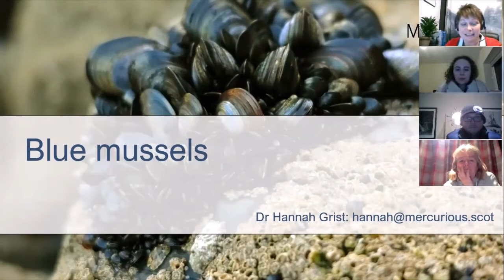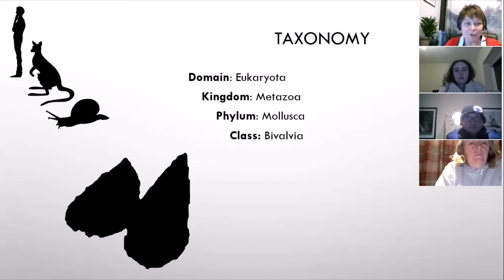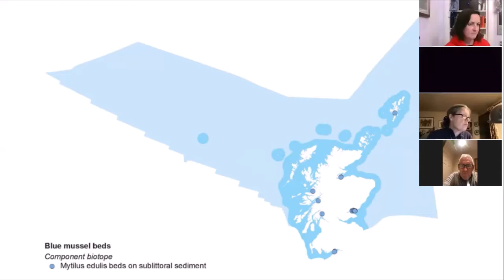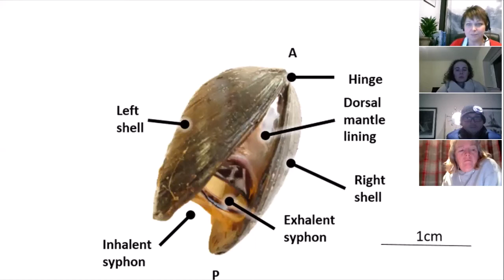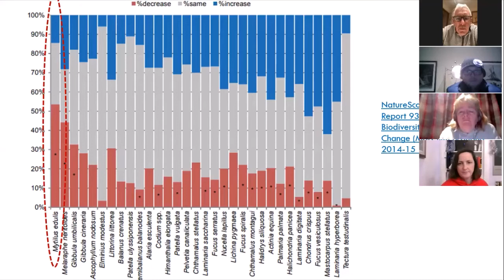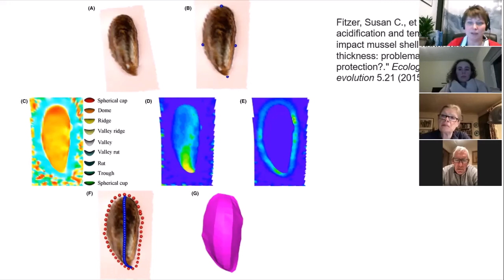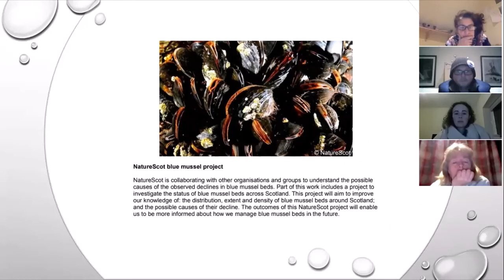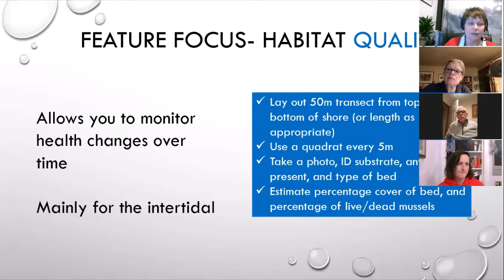Blue mussel training – Community-led Marine Biodiversity Monitoring Project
Join Dr Hannah Grist and communities/local groups across Scotland to learn more about blue mussels, their ecology, distribution and potential reasons for their observed declines. In this training, we also mention ways communities/local groups can get involved in monitoring blue mussels.

Survey methods to monitor blue mussels can be found in the Community-led Marine Biodiversity Monitoring Handbook.

To find out more about the Community-led Marine Biodiversity Monitoring Project visit the project

The Community-led Marine Biodiversity Monitoring Project is a partnership between NatureScot, Fauna & Flora International and communities/local groups across Scotland, with support from the William Grant Foundation.